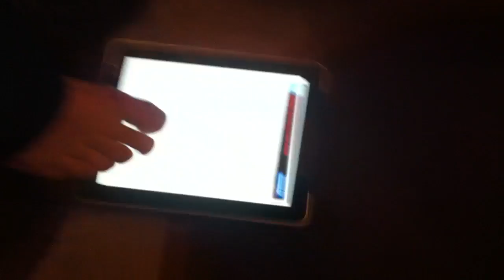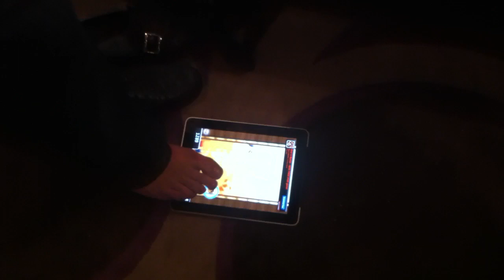Pierre.Prosharks.com - ett sjukt vad del 2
Pierre.Prosharks.com